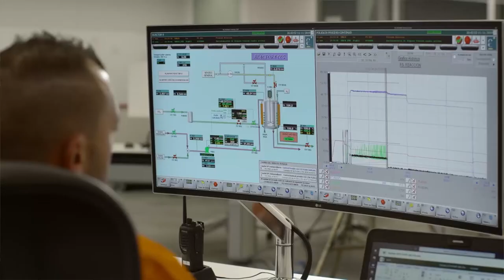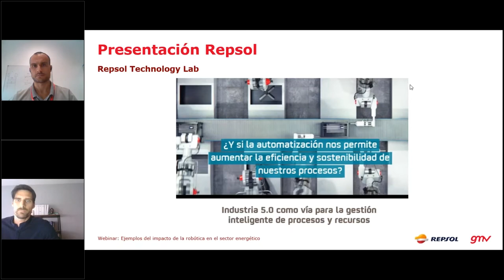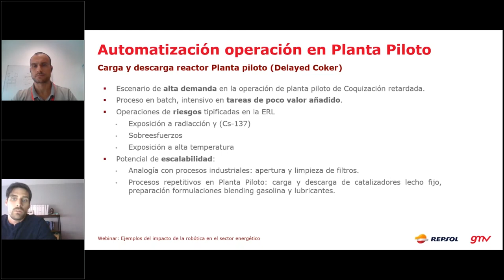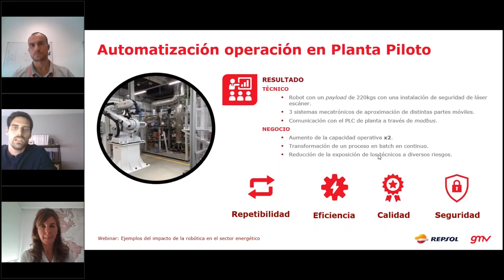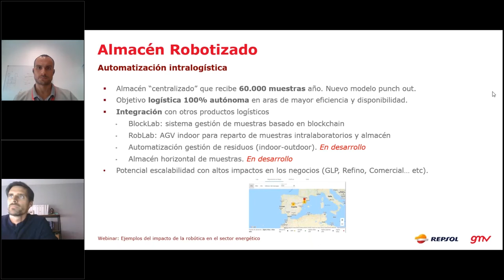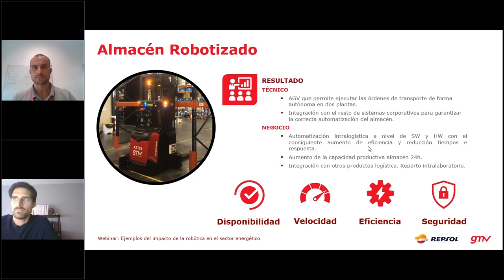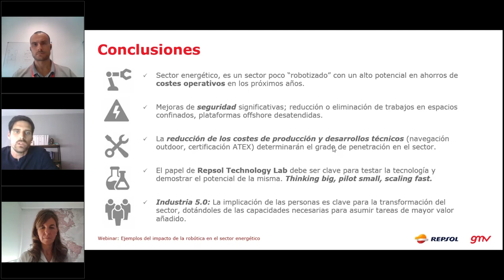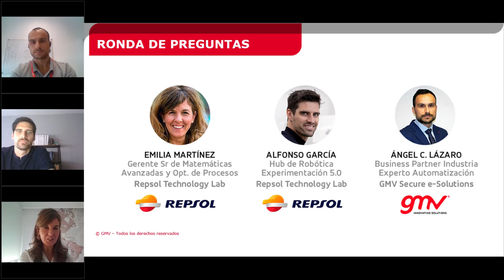Webinar: Ejemplos del impacto de la robótica en el sector energético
La robotización es uno de los principales vectores de Repsol en su estrategia de transformación digital para ganar en eficiencia y seguridad en todos sus procesos. En este esfuerzo por adaptarse a un nuevo escenario con grandes oportunidades, el centro de investigación Repsol Technology Lab (Tech Lab) ha contado con las capacidades tecnológicas de GMV, empresa a la vanguardia de la innovación en Industria 4.0, para el desarrollo y despliegue de robots que posteriormente se implantan en la empresa.

Para conocer los detalles de estos proyectos que suponen un cambio tecnológico y cultural en la compañía energética, contamos con Alfonso García, Hub de Robótica Experimentación 5.0 de Repsol Technology Lab, y Ángel C. Lázaro, Business Partner de Industria de Secure e-Solutions de GMV, que nos explican en este webinar del pasado 29 de septiembre las necesidades, el desarrollo tecnológico y los beneficios que se han obtenido de dos de los casos de éxito que están ya implantados. Con la participación de Emilia Martínez Serrano, Gerente Senior de Matemáticas Avanzadas y Optimización de Procesos en Repsol Technology Lab, como moderadora del evento.